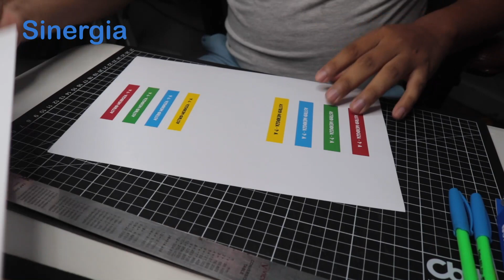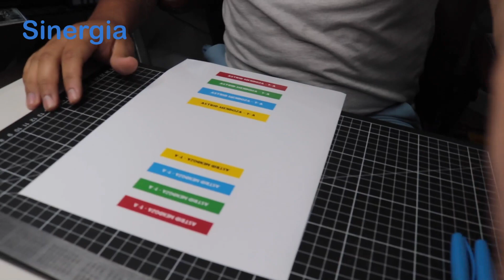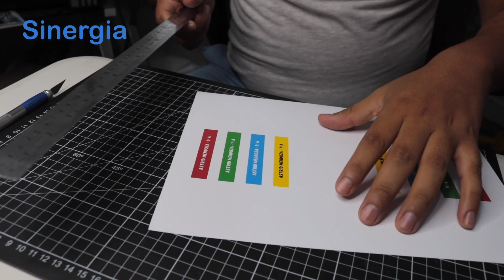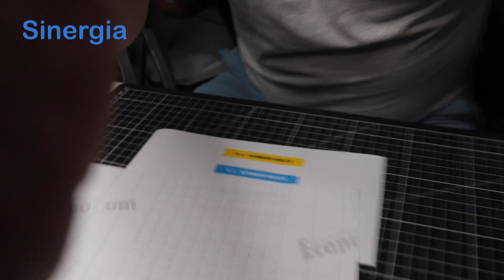TIP DE ETIQUETADO DE ÚTILES ESCOLARES